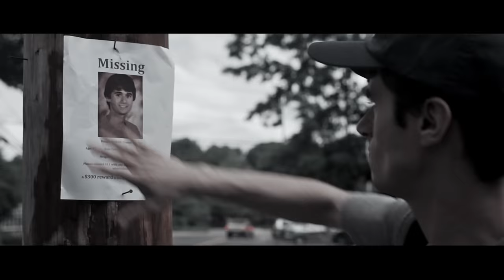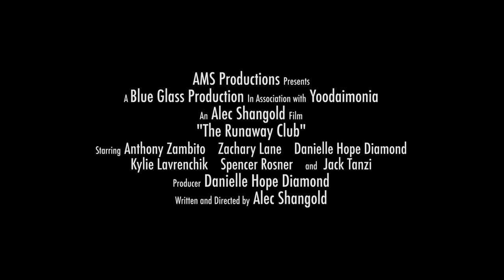The Runaway Club - Official Trailer #2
Written and Directed by Alec Shangold
From Producer Danielle Hope Diamond

Original Score by Jasper van Dijk

Starring Anthony Zambito, Zachary Lane, Danielle Hope Diamond, Spencer Rosner, Kylie Lavrenchik, and Jack Tanzi